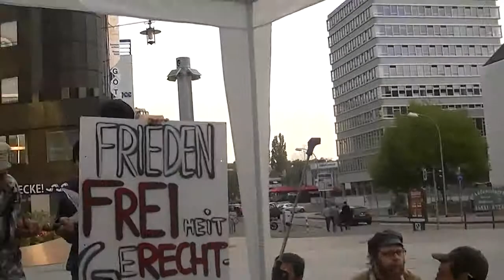Friedensmahnwache Saarbrücken 16.06.2014 - geile Musik eines Unbekannten 2v2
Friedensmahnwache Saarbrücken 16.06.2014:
geile Musik eines Unbekannten 2v2